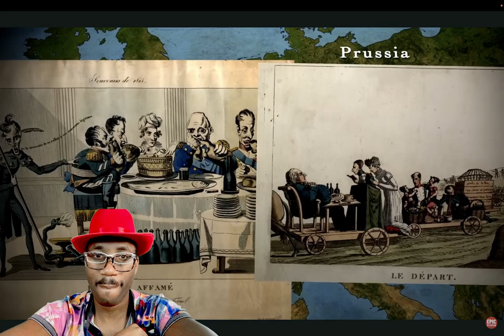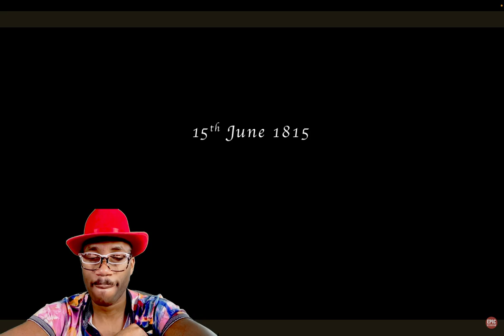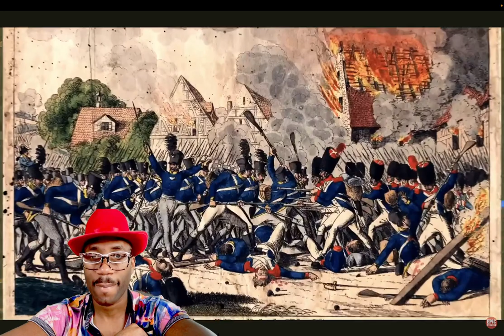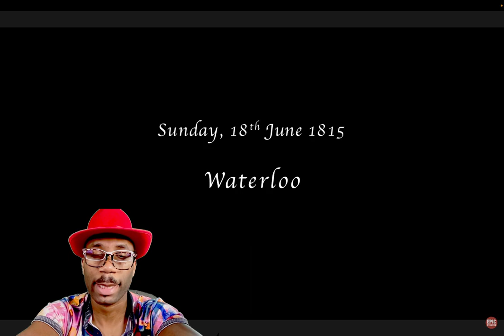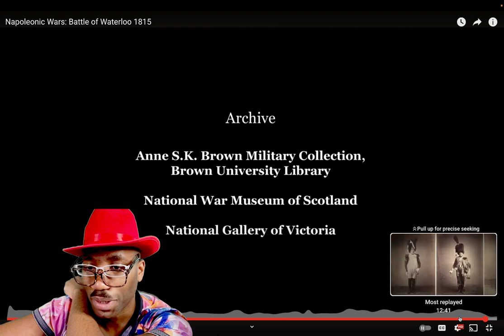First Time Watching: Napoleonic Wars: Battle of Waterloo 1815!!!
WHAT AN EPIC DRAMA PLAYING OUT ON PLANET EARTH!!!